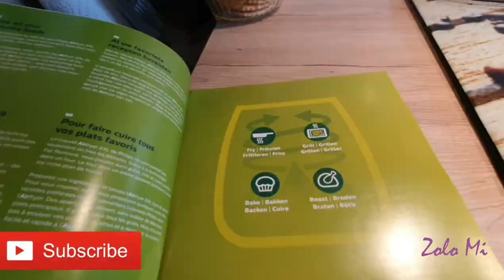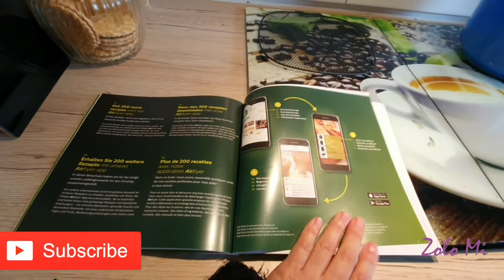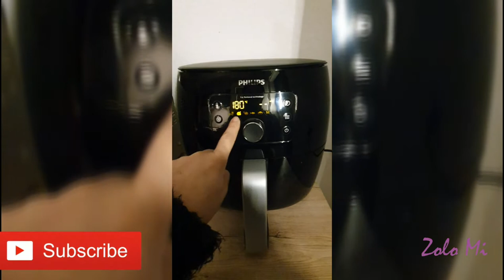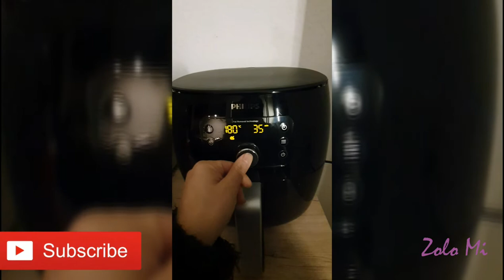Easy Cooking #1: Featuring Philips Airfryer XXL (How to cook Chicken Legs/ Paa ng Manok in Airfryer)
Easy Cooking #1: Featuring Philips Airfryer XXL
(How to cook Chicken Legs/ Paa ng Manok in Airfryer)
Demo-Review Edition (Tagalog)

1.philips airfryer xxl
philips airfryer xxl 1.4 kg
philips airfryer hd9240/9
philips airfryer xl hd9240/9
how to cook chicken in the air fryer
how to cook a whole chicken in the airfryer
how to make fried chicken in air fryer
how to cook chicken in the air fryer oven
how to cook chicken wings in the air fryer
how to cook chicken legs in the air fryer
how to cook chicken tenders in the air fryer
how to cook fried chicken in the air fryer
how to cook a chicken in the air fryer
how to cook fried chicken in an air fryer
how to cook chicken legs in an air fryer
best way to cook chicken in the air fryer
how to make crispy chicken in the air fryer
how do you cook chicken in the air fryer
how long do you cook chicken in the air fryer
how long do u cook chicken in the air fryer
how do you cook chicken tenders in the air fryer
how to make fried chicken in air fryer easy
how to cook chicken leg quarters in the air fryer
how to cook chicken legs in air fryer xl
how do you cook chicken legs in the air fryer
how long to cook 1.5kg chicken in air fryer

This channel is for documentation and entertainment purposes  only. Documentation because as individual we just want to save some of our happenings, learnings, travels, food, fashion, family, friends, culture, product reviews, insights, life style and more in one platform.
Entertainment because by creating, uploading, giving some time for editing and thinking of contents will some how entertain me as creator and you as my viewers. Yes, I write it here because that is some how the basic of having your own channel.

Please this is only for enjoyment. No bashing, negative comments and bad behavior are not welcome here. Additional info, good insights, educational comments are all welcome. Lets all be nice and love one another.